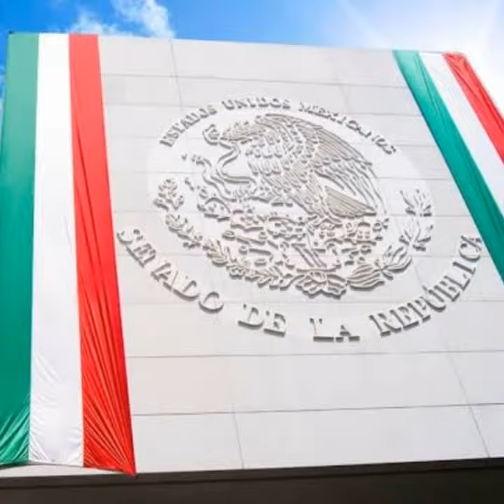LIC. DELFINO CORNEJO TORRES FUNDADOR DEL ORGULLO MEXICANO CREADOR MUNDIAL DEL TURISMO CON IDENTIDAD